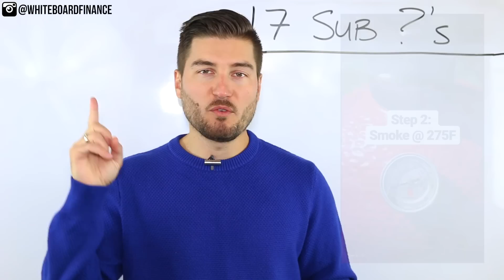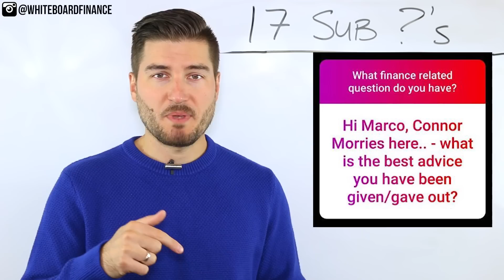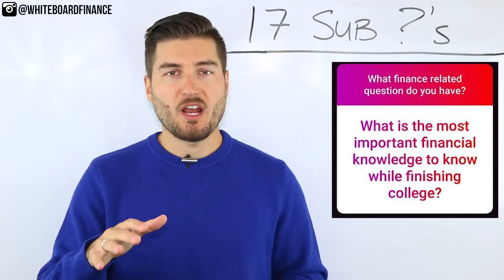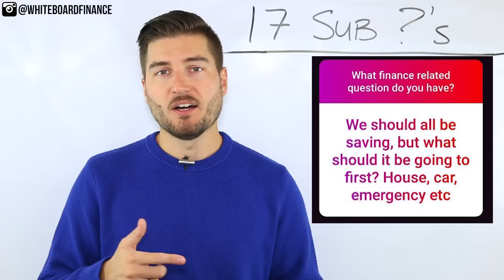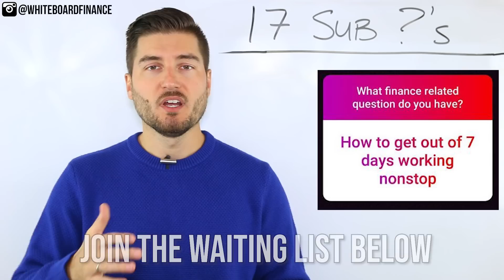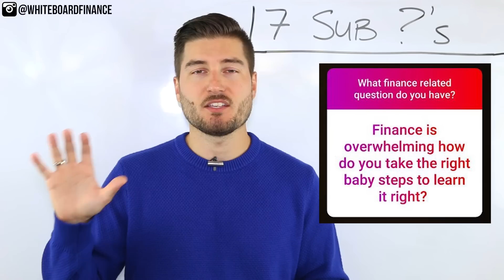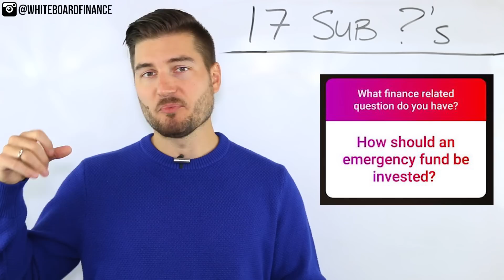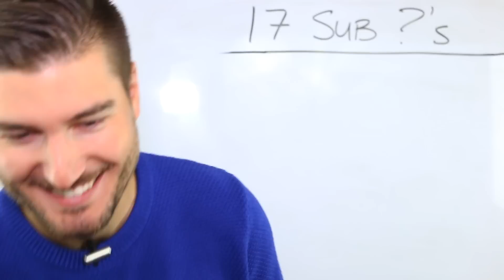17 Finance Questions Asked By My Subscribers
In this video I answer 17 finance related questions asked by YOU, my subscribers, fans, WhiteBoard Fam, followers...you get the picture.

I love connecting with my audience whenever possible.

This video was a great way to answer questions that are on your mind, because I'm sure other subscribers have similar questions.

I hope you enjoy this kind of video format, it was definitely fun to make!

Resources Mentioned In This Video:

FUNDRISE - Invest in Real Estate with just $500